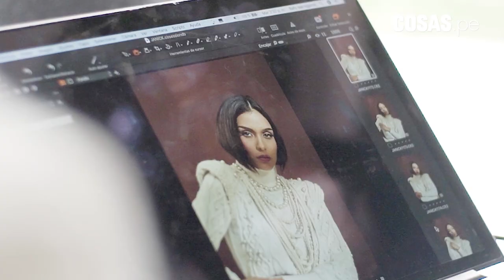Janick Maceta en COSAS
Janick Maceta, nuestra Miss Perú, protagoniza una de nuestras siete portadas de la edición 700 de COSAS. “Estamos tratando, con Top of New York Music, que es mi ‘record label’, de impulsar el talento peruano y dar las herramientas que necesitan estos jóvenes, porque es muy difícil entrar a la industria musical. Tenemos que invertir más en el arte y empezar a creer más en el talento”, explica nuestra reina.
Fotografía: Rafo Iparraguirre
Asistente de fotografía: Cesar Silva⁠
Fashion stylist: Tyron bustha Styling
Assistant: Mara Zapata ⁠
Producción: Alexa Carcausto
Makeup Artist: Christian Matta
Hair stylist: Ronaldo Martínez ⁠
Media manager: Enrique Colmenares ⁠
Nail artist: Beauty2Go
Video: Laura Gil

Agradecimientos de styling: Butrich, Escudo, Catta, Ferragamo, Monica Sordo, Ana G, Noe Bernacelli y Gucci de Eyes Illusion.⁠